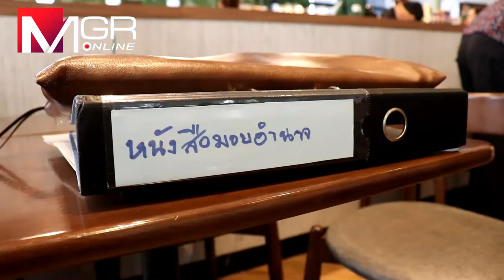ลูกหนี้ ACAP โผล่แจงธุรกรรมผิดปกติ ร้องปอศ.เร่งตรวจสอบความฉ้อฉล ไม่โปร่งใส ผู้บริหารขาดจริยธรรม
ลูกหนี้ ACAP เหยื่อรายใหม่ร้องปอศ. ตรวจสอบจริยธรรมผู้บริหาร ส่อทำธุรกรรมไม่โปร่งใส ปล่อยกู้ผิดปกติทำบริษัทเสียหายหลายพันล้านบาท นักลงทุนร้องซ้ำเร่งตรวจสอบ จี้กลต. และหน่วยงานที่เกี่ยวข้อง เร่งเอาผิดผู้บริหารทำนักลงทุนเสียหายหนัก